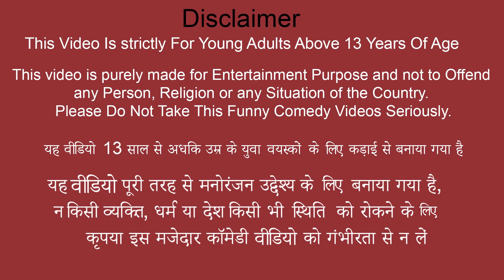मूंछे नारियल चुनौती Mustache Coconut Challenge Comedy Video हिंदी कहानिय Hindi Kahaniya Comedy Video